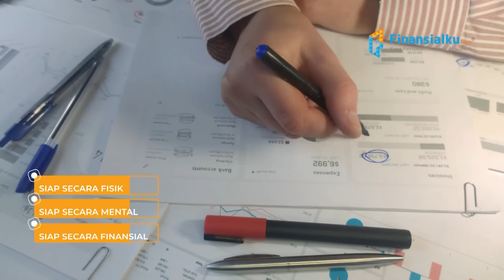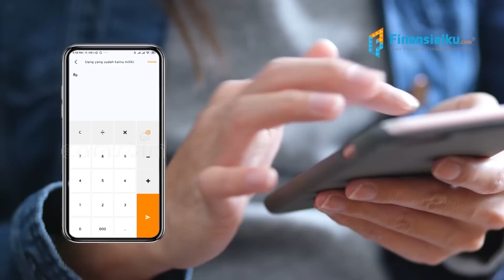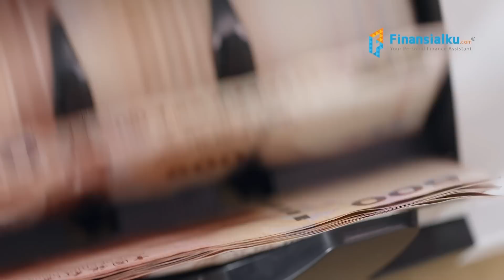5 Langkah Persiapan Kalau Mau Nikah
Siapa nih yang bentar lagi mau menikah, tapi bingung apa yang harus disiapkan?? Kalau itu kamu, yuk kita bahas apa sih langkah-langkah yang dipersiapkan kalau mau nikah tuh.

Dapatkan Kesempatan Free Konsultasi Keuangan 20 Menit, klik sini untuk klaim

Memulai kehidupan pernikahan itu gak hanya perlu siap secara fisik dan mental, tapi juga finansial. Buat kamu yang pengen menikah, wajib banget ikuti 5 hal persiapan kalau mau nikah ini, kalau kamu ga mau menyesali pernikahan kamu.

Ikuti juga Event & Seminar/Webinar dari Finansialku
🌞 FREE WEBINAR
New Mom, New Challenge – Ibu Cerdas Atur Keuangan Rumah Tangga
🌞 Traders Lab: Strategi Rahasia Menambah Pemasukan Dari Berdagang Mata Uang, Emas, Dan Hasil Bumi (Batch 6)
13 Agustus 2022 @ 09:00 - 17:00 WIB